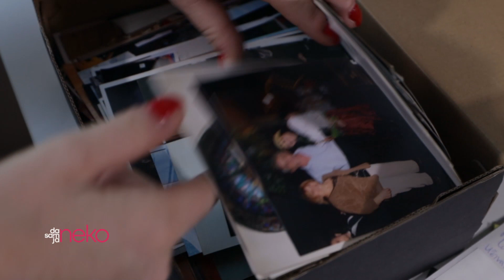Da sam ja neko: Matičarka Gordana Zorić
Ako ste rođeni u Beogradu, Gocu ste sigurno sreli bar jednom u životu. Nas dve smo se, pre današnjeg susreta, videle kad sam bila kuma na venčanju. Za jednim kafanskim stolom nas petoro i Gocina matična knjiga. Ona je decenijama sa mnogim Beograđanima bila, bukvalno, od rođenja do smrti. I onda, ima li ko bolji od nje da nam kaže kakav nam je život?

Gledajte nas od ponedeljka do četvrtka od 18.30 i u repriznom terminu od utorka do petka od 11.00. 📣